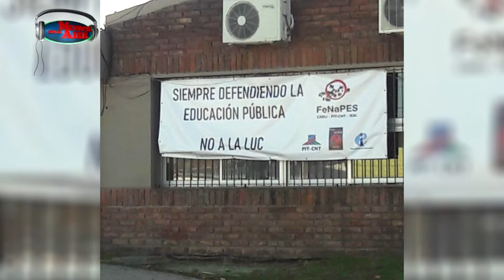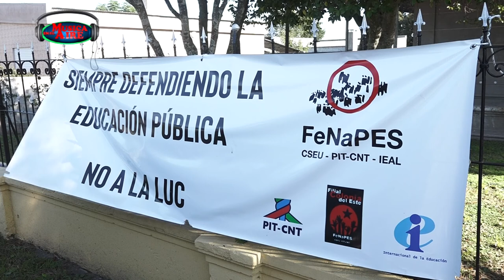Cruce entre Fenapes y Diputado Mario Colman Por Cartel en el Liceo de Tarariras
El diputado del Partido Nacional, Dr. Mario Colman, acusó a la Filial Colonia del Este de la Federación Nacional de Profesores de Educación Secundaria (FENAPES) de “atropello a la laicidad” a raíz  de un cartel colocado por FENAPES en la fachada del liceo de Tarariras, en donde la gremial expresa estar en contra de la Ley de Urgente Consideración.

El Diputado criticó a Fenapes el Domingo en su cuenta de twitter: “Pueden discrepar con el gobierno pero no atropellar la laicidad de la educación, el diálogo es el camino” escribió el Legislador.

El Cartel fue retirado por FENAPES de la Fachada del Liceo este miércoles y colocado en la vía pública. Con lo que para el Diputado Nacionalista el tema puntual del Cartel quedó cerrado.

FENAPES sostiene que el Futuro Educativo de las Próximas Generaciones estará determinado por la Ley de urgente Consideración y que los espacios de discusión que propone el Gobierno son desequilibrados.

Testimonios por orden de aparición en el video:
Dr. Mario Colman (Diputado Colonia PN)
José Olivera (Presidente de FENAPES)

MÚSICA EN EL AIRE de lunes a viernes de 08 a 10 y Nuestra APP EN VIVO .
👂 ESCUCHÁNOS 👇
📻 POR AIRE EN 89.1 FM EMISORA DEL SAUCE (Lunes a Viernes de 08:00 a 10:00 en Vivo)